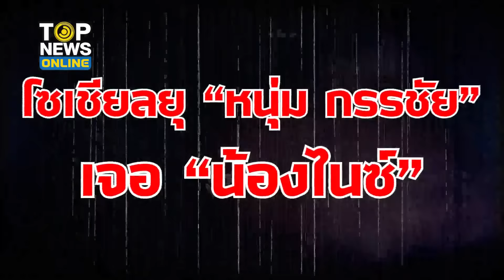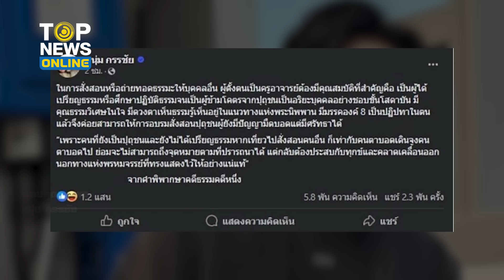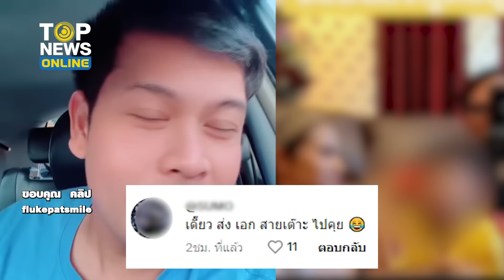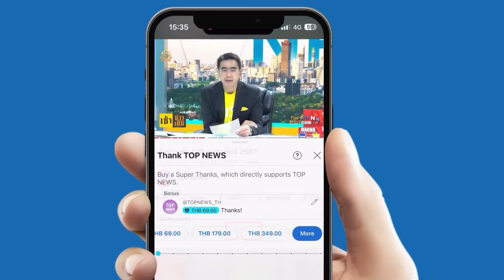“โหรลักยิ้ม” ดึงสติอย่างเฉียบ โซเชียลยุ “หนุ่ม กรรชัย” เจอ “น้องไนซ์” ช็อตเดียวจอด | TOPUPDATE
“โหรลักยิ้ม” ดึงสติช็อตเดียวจอด เมื่อโซเชียลยุให้ “หนุ่ม กรรชัย” ไปหา  “น้องไนซ์” หลังโดนแซะแรงเกินทน